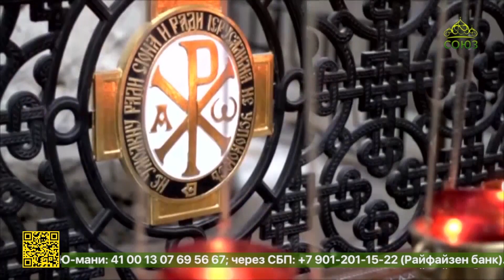Накануне состоялось общее собрание Саратовского отделения ИППО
Императорское православное палестинское общество — международная научная и гуманитарная организация, созданная в Российской империи в 1882 году, Ее задачами являются содействие православному паломничеству на Святую землю, научное палестиноведение, востоковедение и гуманитарное сотрудничество с народами Ближнего Востока. Существуют и региональные отделения общества. Накануне состоялось общее собрание Саратовского отделения.